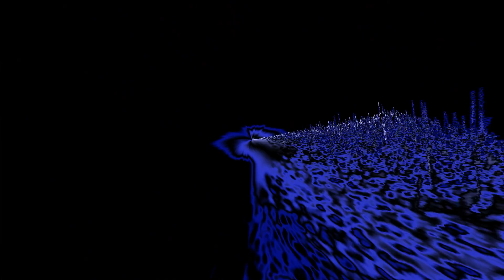"The Blob's Planet" | SOUNDSCAPE MUSIC | Soundtrack / Avant Garde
"The Blob's Planet" is an original  electronic composition of soundscape music which makes me think of the soundtrack to the science fiction movie "The Blob." I hardly ever make soundscape, but when I do I make it with my synthesizers.

Enjoy.~David.